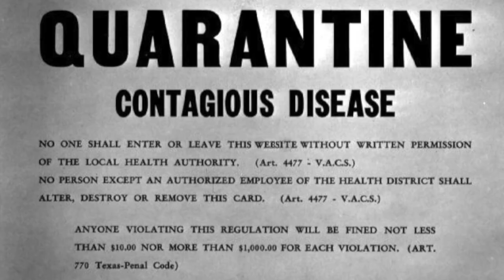Days of Gray Teaser & Kickstarter video!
Bicephaly Pictures & co are creating a timeless tale, scored by incredible Icelandic band Hjaltalín.